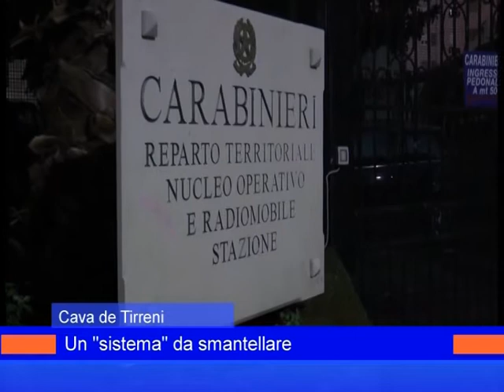ritorno falsi invalidi 18 ottobre